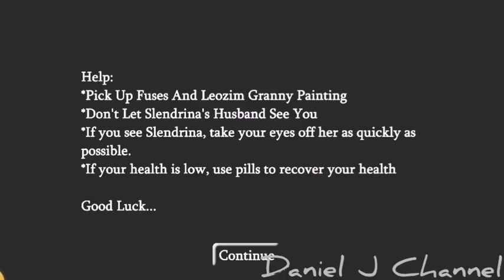Slendrina The Escapes Chapter Two Remake Version 1.1 Full Gameplay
Slendrina and her husbands self owned hotel has got a big Halloween update, and theres also a new sword to defend yourself from Slendrina's Husband

🐱 Game Creator: @LeozimGranny